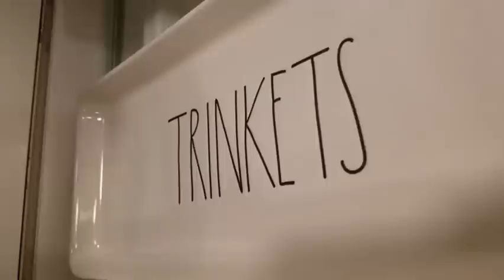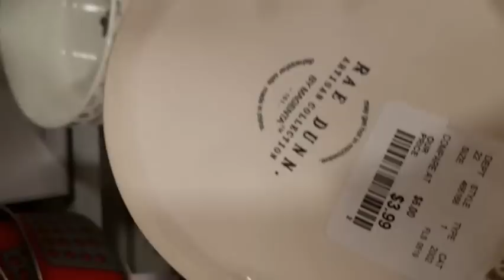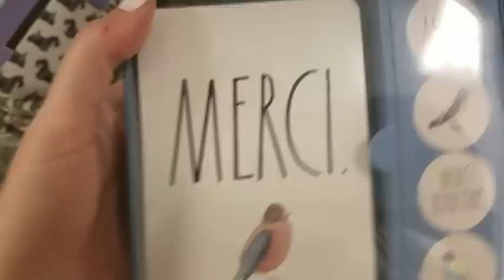Shop With Me Rae Dunn Hunting and Haul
Rae Dunn Hunting and Haul.
 Shop with me and my four year old son Aaron as we hunt for some Rae Dunn pottery.